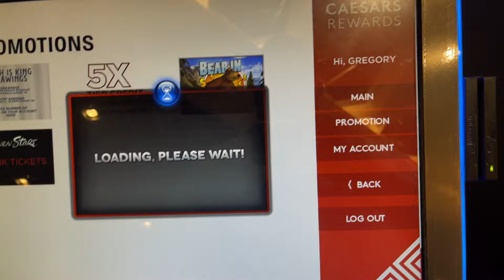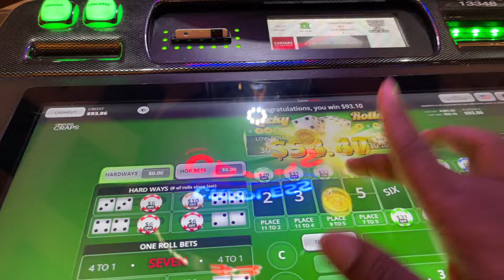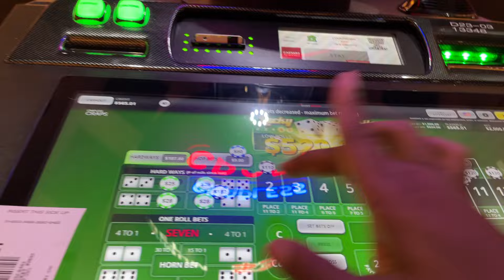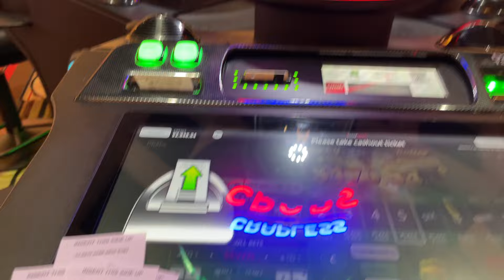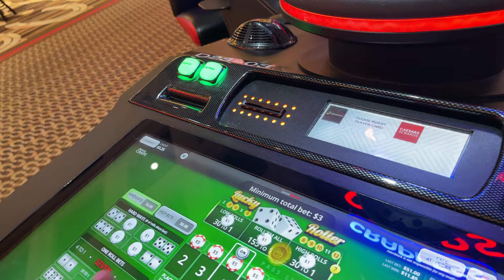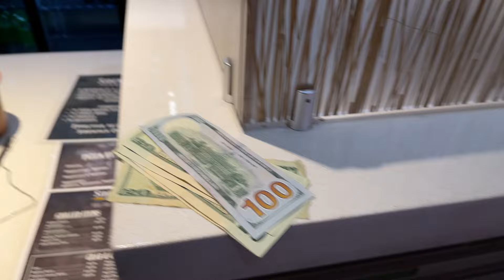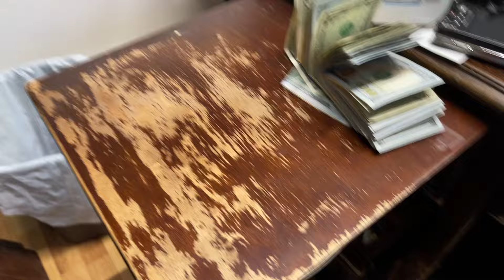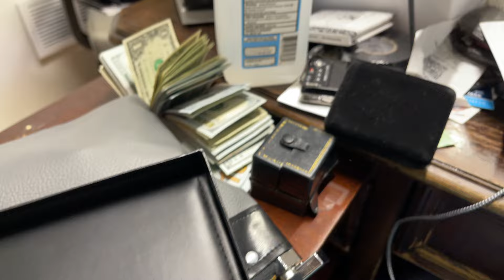UNBELIEVABLE 8-28 👀 SO CLOSE CRAPLESS BUBBLE CRAPS HORSESHOE INDIANAPOLIS CASINO. no hints, must see